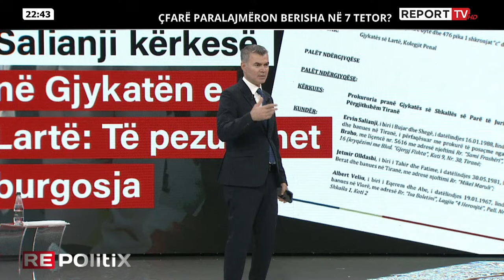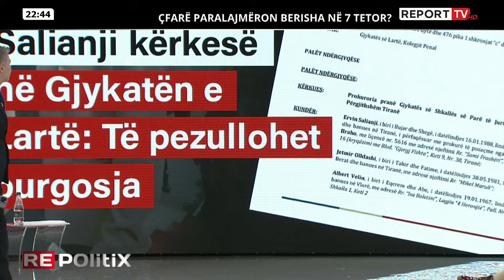PD nuk ka kartën morale, Elezi: S’ka mbështetje.Gazetarja:Rasti Salianji, nuk e ka bashkuar opozitën